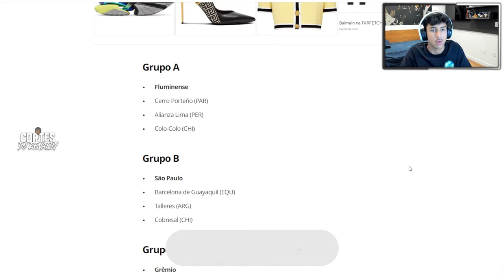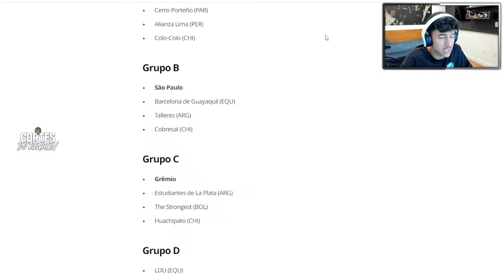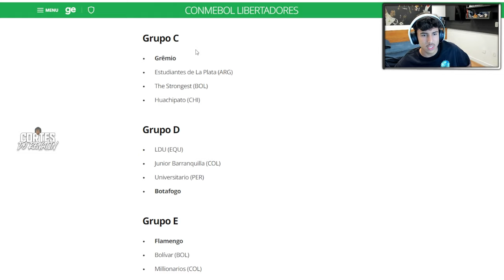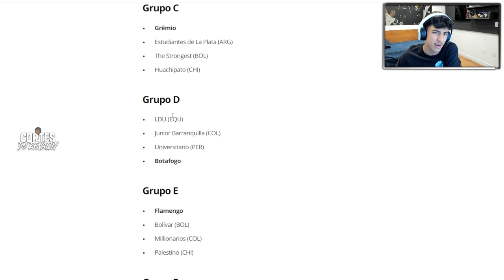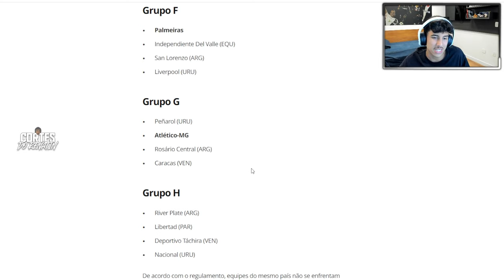RENATO VICENTE COMENTA SOBRE O SORTEIO DA FASE DE GRUPOS DA LIBERTADORES!